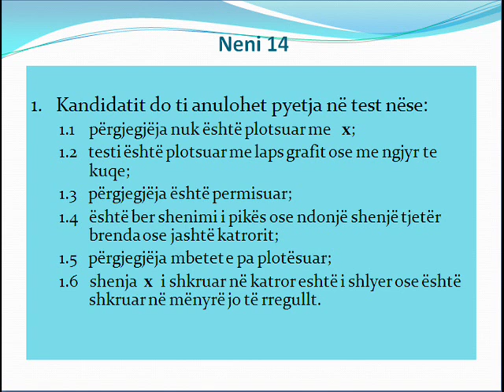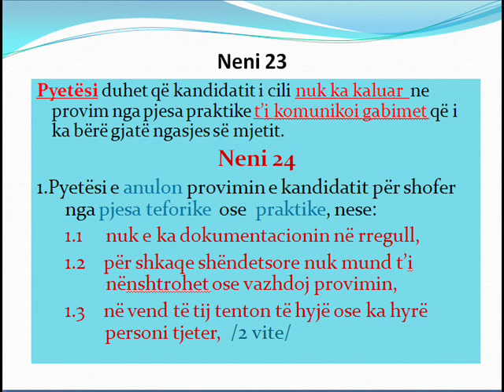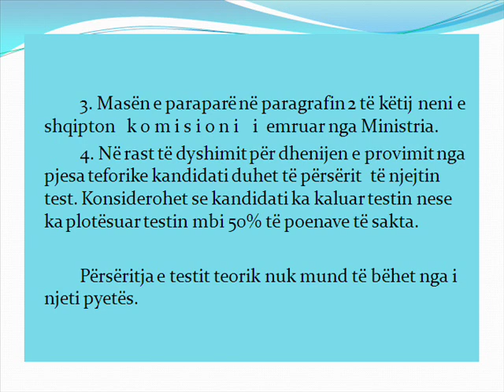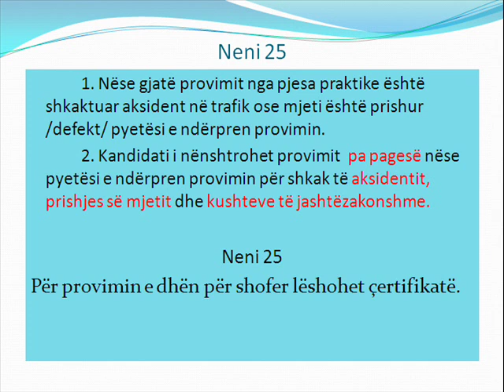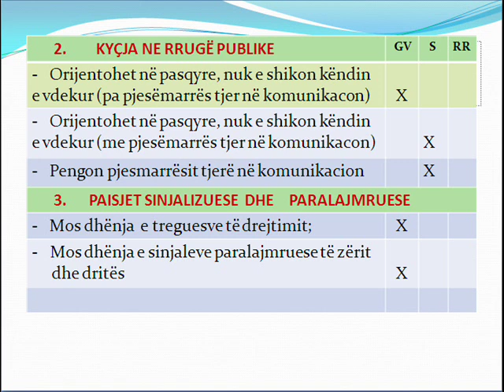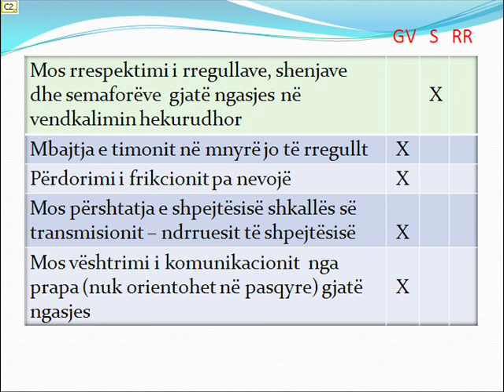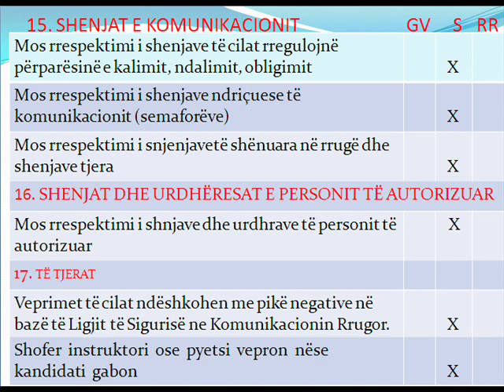Udhezimi per dhenien e provimit - Auto Shkolla "RONA"